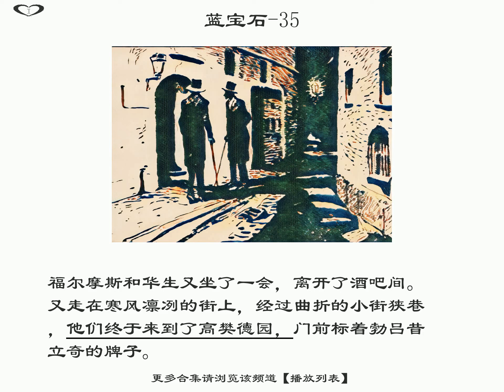蓝宝石-35:drawing storytime shorts||侦探|推理|学习中文|悬疑|听书|有声书|段子|有声读物|搞笑|学中文|听故事|普通话|沉浸式学习|情景式学习|沉浸式学习中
蓝宝石-35:drawing storytime shorts||侦探|推理|学习中文|悬疑|听书|有声书|段子|有声读物|搞笑|学中文|听故事|普通话|沉浸式学习|情景式学习|沉浸式学习中文

福尔摩斯和华生又坐了一会，离开了酒吧间。又走在寒风凛冽的街上，经过曲折的小街狭巷，他们终于来到了高樊德园，门前标着勃吕昔立奇的牌子。
蓝宝石-35
福爾摩斯和華生又坐了一會，離開了酒吧間。又走在寒風凜冽的街上，經過曲折的小街狹巷，他們終於來到了高樊德園，門前標着勃呂昔立奇的牌子。
藍寶石-35